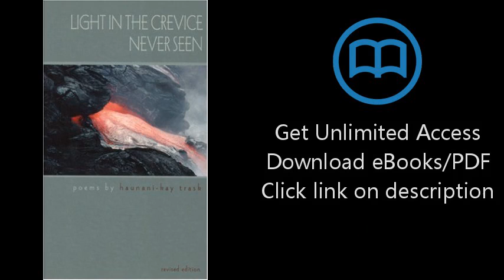Light in the Crevice Never Seen, Revised Edition